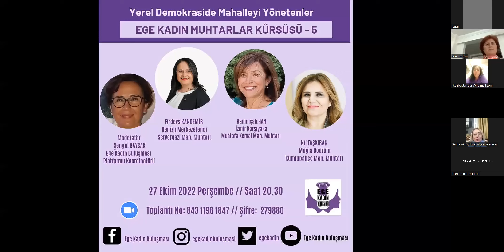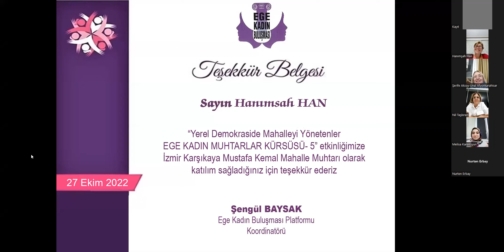Ege Kadın Buluşması Platformu-Ege Kadın Muhtarlar Kürsüsü 5